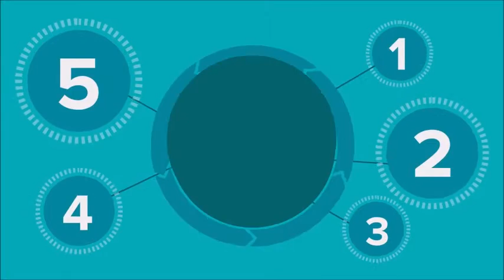Take Five with Continuous Network Monitoring (Greek Language)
Take Five with Continuous Network Monitoring
Tenable Network Security